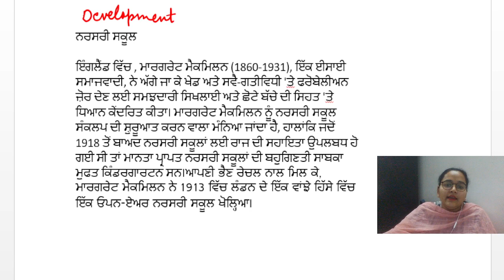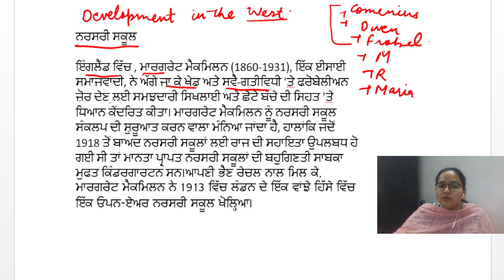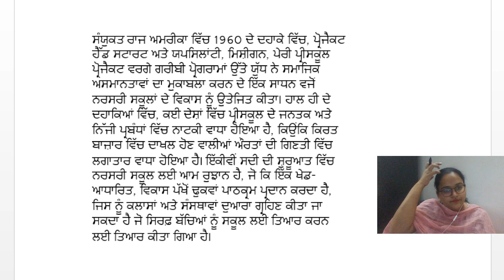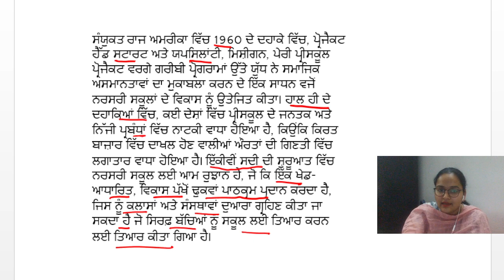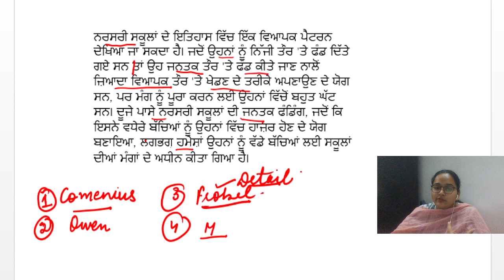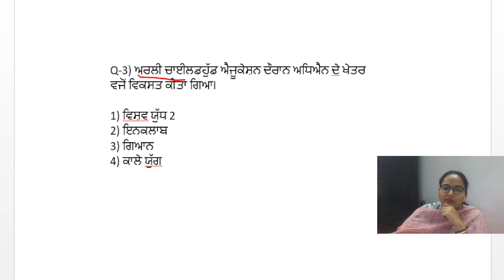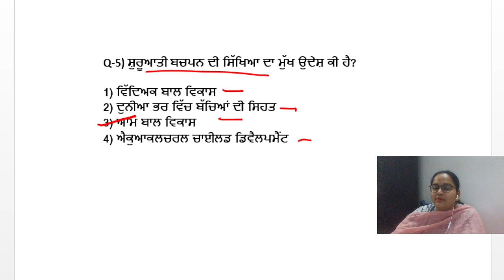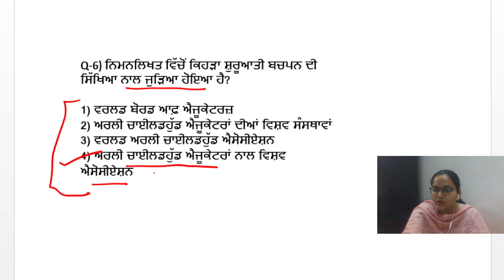(NTT Teacher)/Policy and Program of pre primary teacher class 05